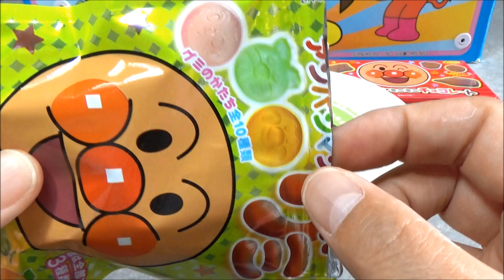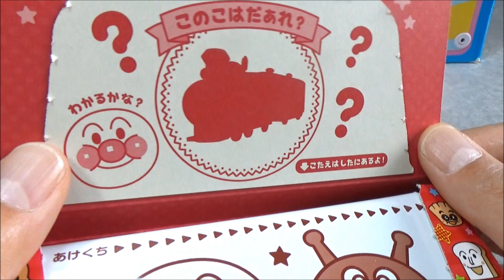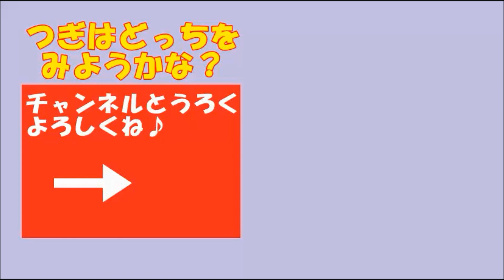anpanman chocolate and gummi candy アンパンマンチョコレートとグミ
It's a anpanman toy's clip "aqua play water toy " dayo.
アンパンマンのおもちゃ"トとびだす水でっぽう"だよ。

次は誰が出てくるかな❤ いろいろスイッチで遊んだよ かくれんぼ 人気キャラクターがいっぱい